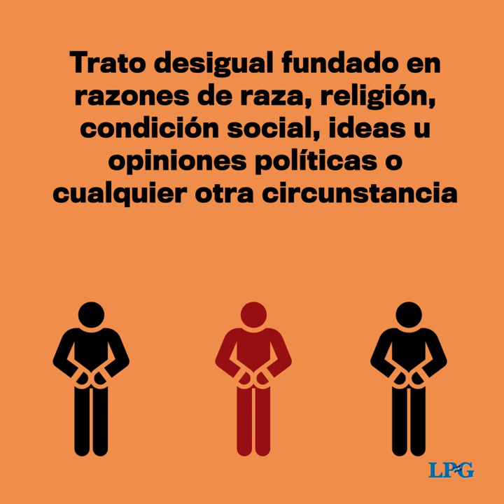Conoce tus derechos: La correcta administración penitenciaria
Conozca las acciones que los administraciones penitenciarios tiene prohibido ejecutar contra la población reclusa.

¡Visítenos!